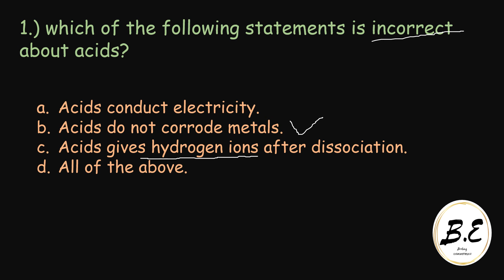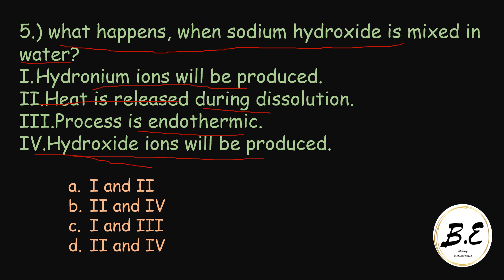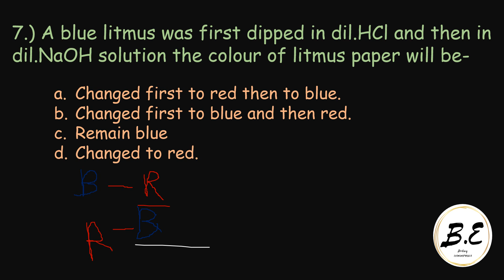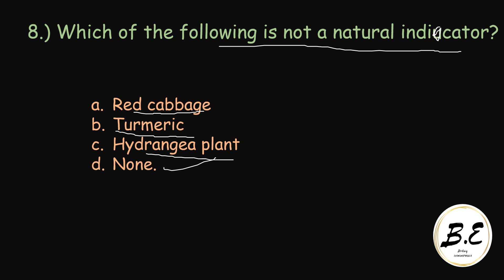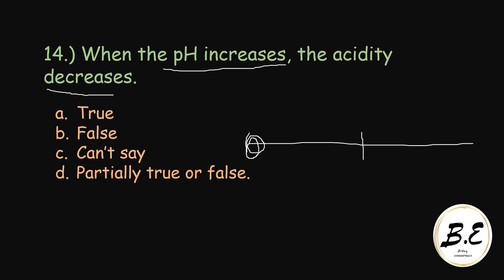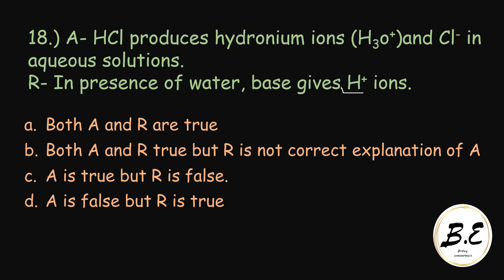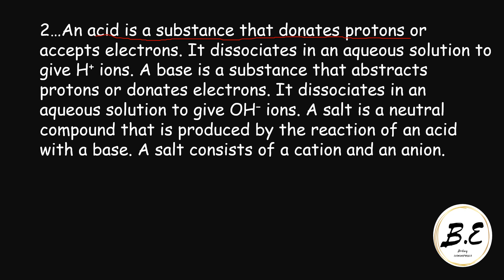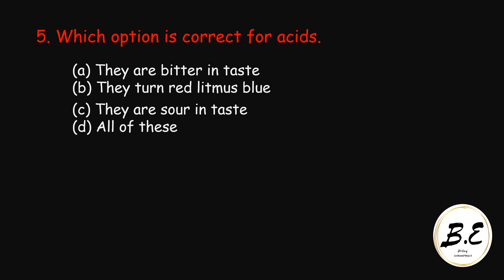20 most important questions of acids, bases and salts.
Important multiple choice questions of chemical Reactions and Equations..